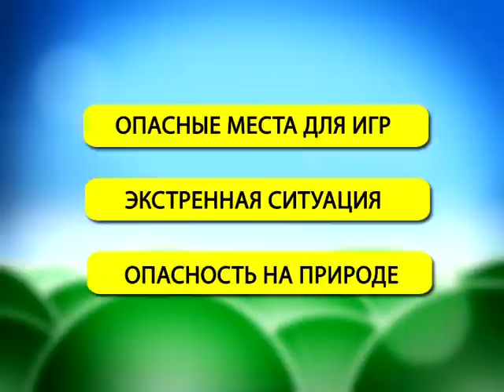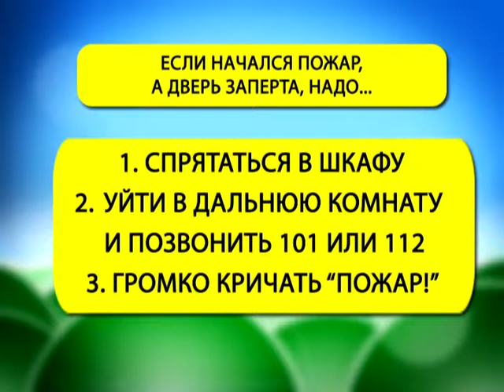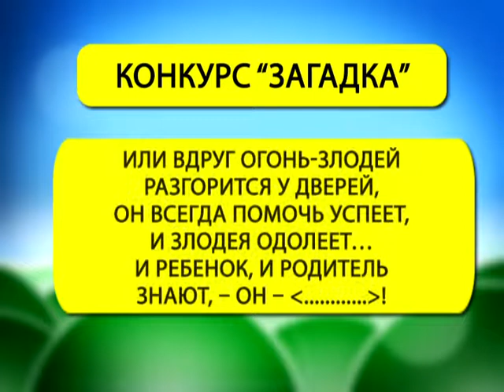Страна безопасности 03 07 2017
Тема: Экстренная ситуация. Правила поведения при пожаре дома. Конкурс 4 команда (Наталья и Максим); 2 день соревнований. Мультик «Волшебная книга МЧС. Правила поведения при пожаре».

ЭКСПЕРТ:
Мария КЛЕЗОВИЧ, официальный представитель Гомельского областного управления МЧС
Автор: И. Вишневская